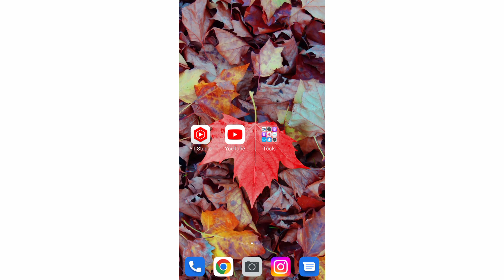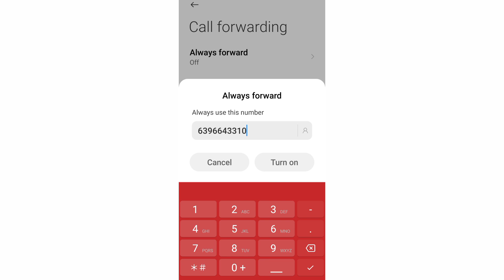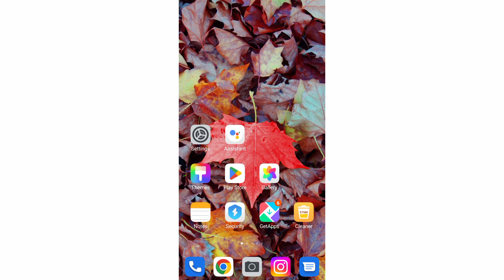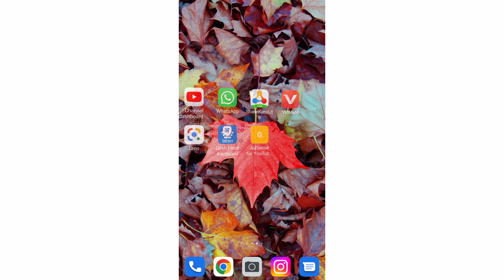koi call kare to phone switch off bataye | phone switch off when calling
Dosto is video me maine bataya hai koi apke number par call karega to usko apka number switch off kaise batayega